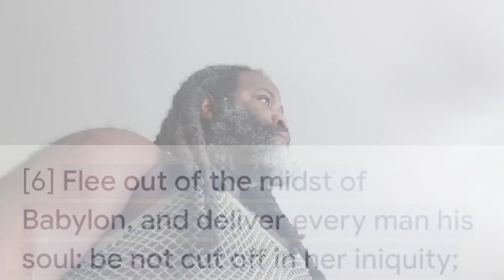ill mega Wise up wise up(promotional track)